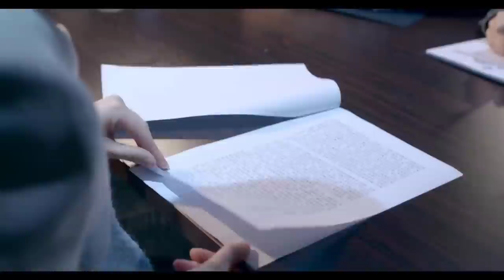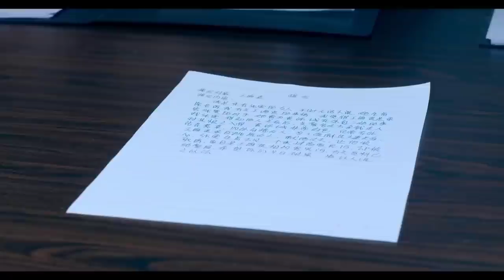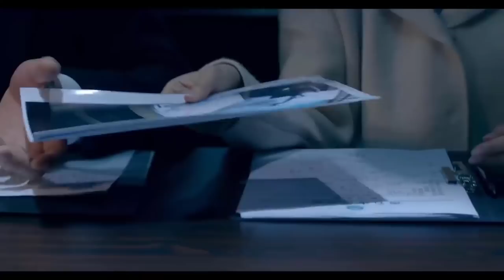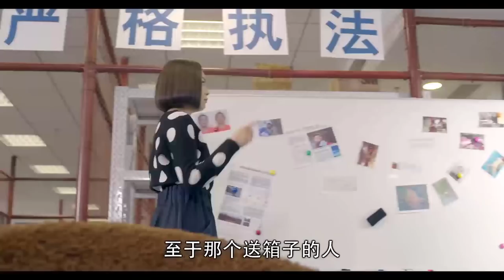BẬC THẦY PHÁ ÁN TẬP 30 - Phim Hình Sự Trinh Thám Cực Hay Đáng Xem 2022 (Thuyết Minh)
✤ Đạo diễn: Lưu Hân
✤ Diễn viên: Triệu Tranh, Vu Hân Hòa
✤ Bộ phim BẬC THẦY PHÁ ÁN xoay quanh cảnh sát Lưu Hồng Đào là một cao thủ phá án, các đồng nghiệp gọi ngược tên anh là "Thần thám Hồng Đào Lục", không ngờ vì thế mà khiến Lưu Hồng Đào gặp phiền phức. Tại hiện trường của các vụ án phạm tội gần đây đều phát hiện ra một quân bài sáu cơ "hồng đào lục". Để điều tra rõ chân tướng Lưu Hồng Đào lần theo manh mối tra ra kẻ liên lạc của băng đảng tội phạm Giả Minh Minh. Không ngờ Giả Minh Minh bất ngờ qua đời, manh mối đứt đoạn. Nhưng qua sự nỗ lực Lưu Hồng Đào đã tra ra hung thủ giết Giả Minh Minh là bạn trai của em gái chiến hữu đã qua đời, Lý Hạo Triết. Trước chứng cớ của Lưu Hồng Đào, Lý Hạo Triết đã khai ra kẻ đứng đằng sau có mật danh "Hồng Đào Lục". Để bắt được "Hồng Đào Lục" Lưu Hồng Đào dưới sự bố trí của lãnh đạo sắp xếp Lý Hạo Triết làm tay trong. Tuy nhiên vào lúc Lưu Hồng Đào xác định kẻ tình nghi bản thân lại bị vu oan thành "Hồng Đào Lục" kia. Lưu Hồng Đào tương kế tựu kế, khiến "Hồng Đào Lục" thật tưởng mưu tính của mình đã thành. Cuối cùng Lưu Hồng Đào đã bắt được "Hồng Đào Lục" thật sự, rửa oan cho bản thân.